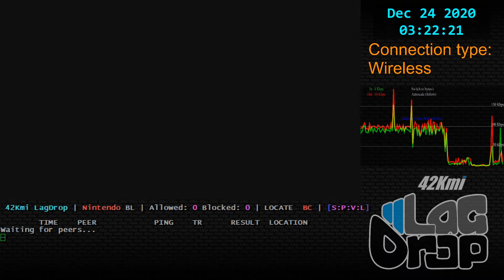SmashBros - 2020-12-24 - 10.1.0 - Scar [Ciudad Juarez, CHH, MX] lag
Peach Sephiroth